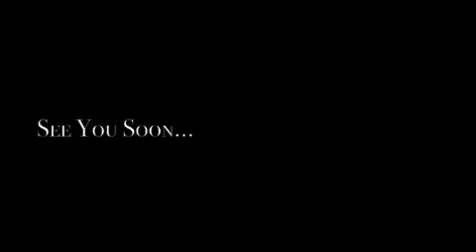A Post Card from Uno Moller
A hello from far far away...
A reminder of an album release...
A very short version of a very long story...